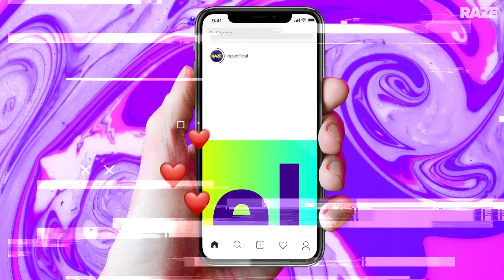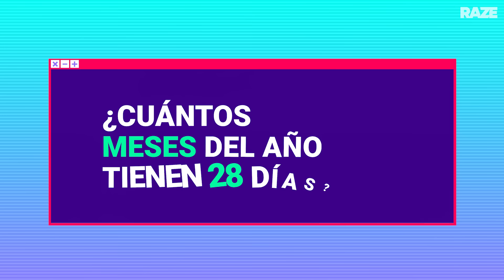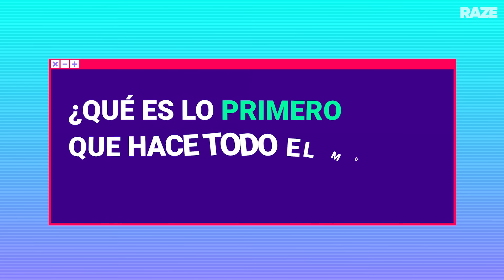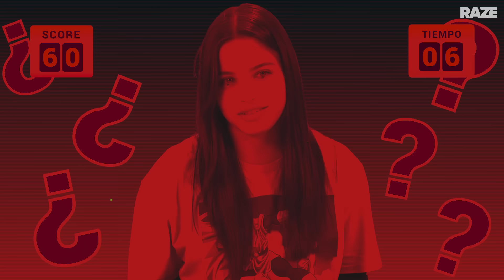Emilia Mernes: ¿la rompió o fail total? | El Juego Más Fácil del Mundo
El título dice que es el juego más fáci del mundol, pero parece que a Emila se la complicamos un poquito. ¿Qué dicen? ¿Pasó o no pasó el juego?